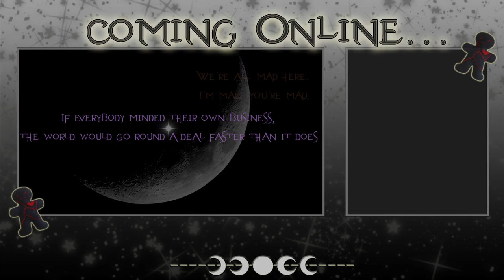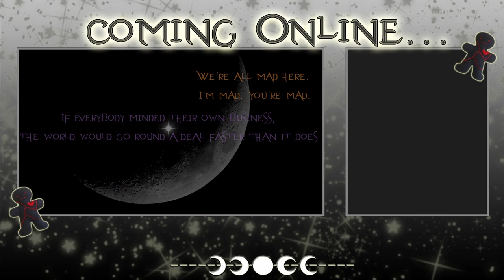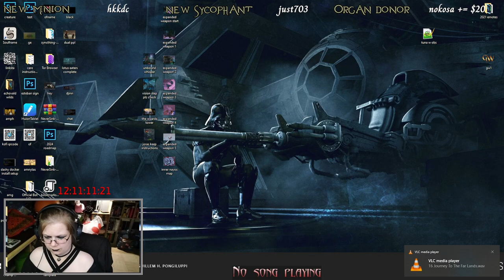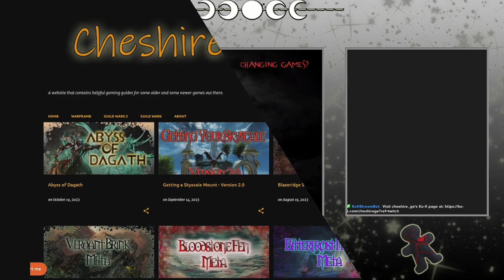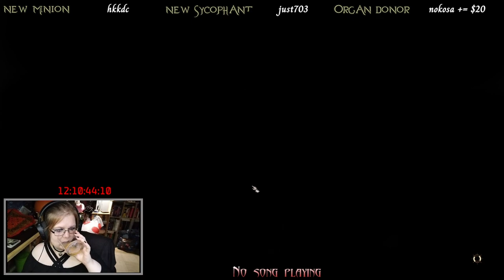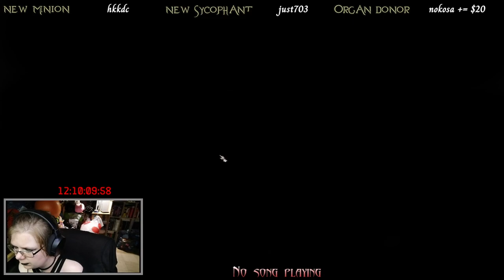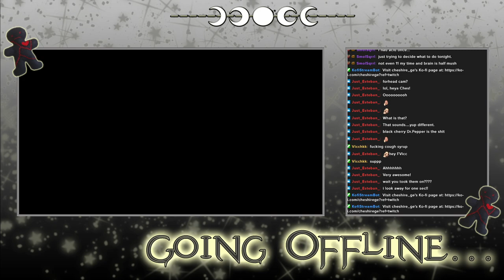Baldur's Gate 3 - Archived Twitch Stream - 11/9/2024